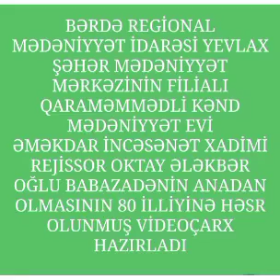Yevlax şəhər M.M f. Qaraməmmədli kənd M. e. Əməkdar incəsənət xadimi Babazadə Oktay Ələkbər oğlu 80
Bərdə Regional Mədəniyyət İdarəsi Yevlax şəhər Mədəniyyət Mərkəzinin filialı  Qaraməmmədli kənd Mədəniyyət evi Əməkdar incəsənət xadimi, rejissor Babazadə Oktay Ələkbər  oğlunun anadan olmasının 80 illiyi ilə əlaqədar videoçarx hazırlayıb.